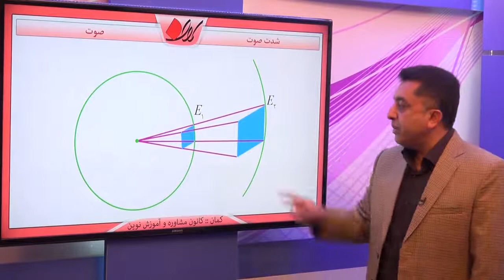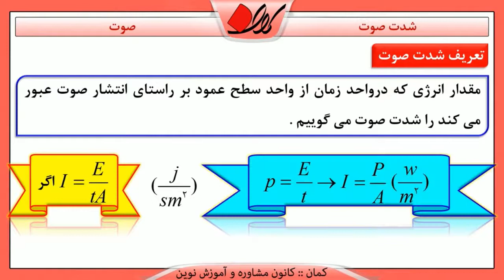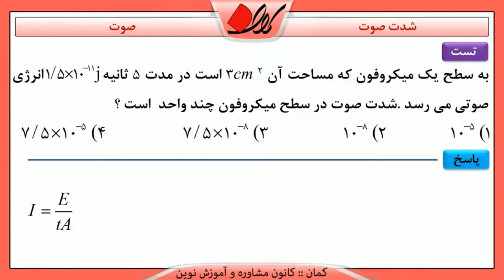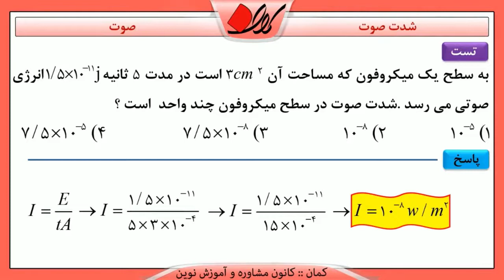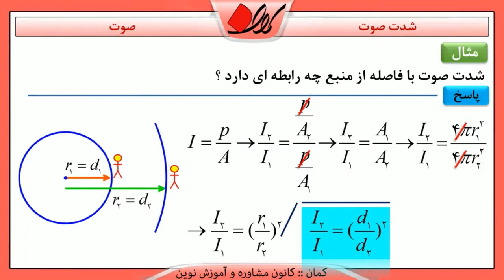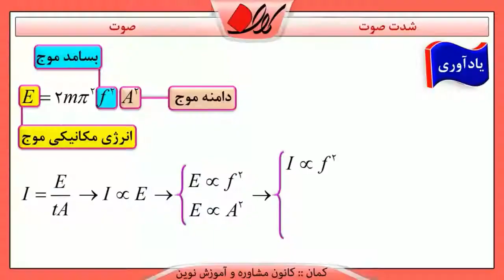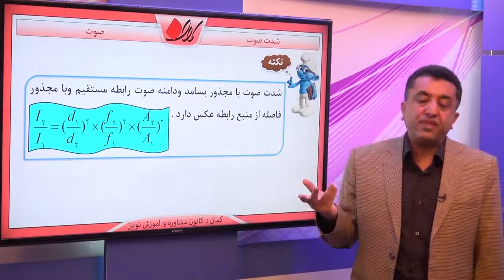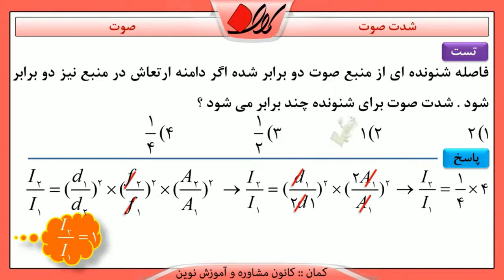فیزیک پیش دانشگاهی کنکور فصل پنجم صوت شدت صوت شدت صوت